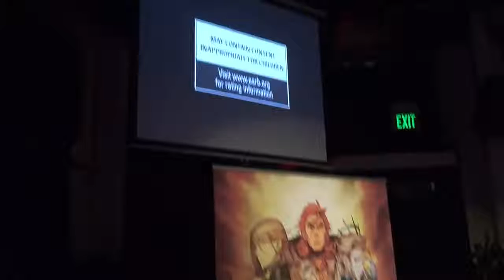Touhou Genso Rondo announced for the West ~ PS4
NIS America Press Event 2016